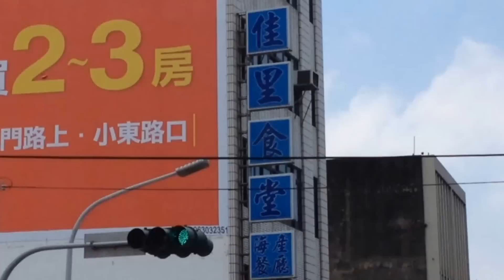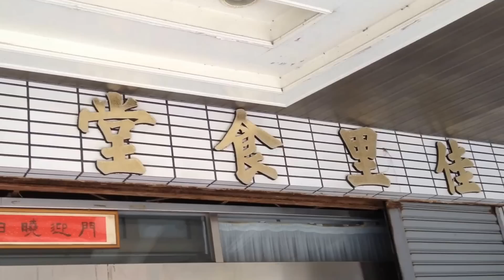台南人的老菜館：隹里食堂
722台灣台南市佳里區中山路430號